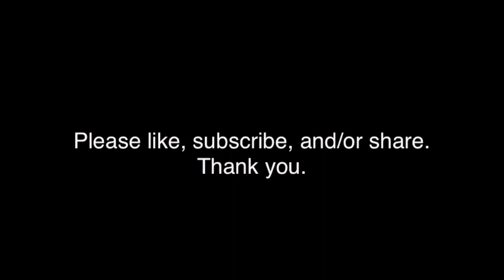JDTS 29 Alissa Bica: Sommelier in high places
How do you become a sommelier? Like with anything else, you do the work. That's what Alissa Bica did, and now she's a sommelier -- as well as a writer about wine for "Wine & Spirits" magazine. Hear her journey from acting and working in the service industry to honing her skills in the wine world and finding opportunities to apply them. Also find out a few things she ate as a child that may have been a sign of a future sommelier (it wasn't wine) and the key thing to look for on wine labels (it's not the vineyard).

Wine regions mentioned:
Sancerre (Sauv blanc)
Alto Adige
Chinon (cab franc)